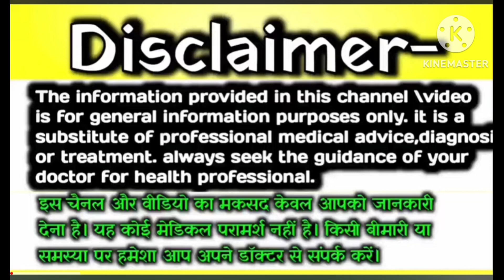🤱❤️गर्भवती महिला के 5वें महीने में दिखाई देने लगते हैं यें लड़का होने के लक्षण है!Baby Boy symptoms😍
🧑‍🍼🥰Your Quires:-👇
After getting pregnant,one of the most common question during pregnancy is about how to check the gender of baby at home. In this video I will let you know, What are baby boy symptoms and what are baby girl   symptoms and how can you have an idea
about Baby gender without ultrasound.In This Pregnancy Video,You will find help about following queries related to baby boy    symptoms during pregnancy and Signs of Having a Baby Boy :-having baby boy in womb pregnancy symptoms
garbh me ladka hone pr kaisa mahsoos hota hai
baby girl pregnancy symptoms
ladki hogi ya ladka kaisa jane
baby giral symptoms in pregnancy
signs of baby girl
signs of baby boy during pregnancy
symptoms Of Baby Boy in 4th month
signs of boy pregnancy
early signs of baby boy
Baby boy signs pregnancy.
Baby boy signs in early pregnancy.
larka hoga ya larki.
Ladka hoga ya ladki.
Ladka hoga ya ladki kaise pata chalega.
Ladka hoga ya ladki kaise pata lagaye.
Ladka hoga ya ladki pregnancy.
Beta hoga ya beti.
Beta paida hoga ya beti.
Beta hai ya beti.
Beta hoga ya beti symptoms.
Beta hoga ya beti hogi.
Beta hoga ya beti in urdu.
Beta hoga ya beti kaise pata chalta hai.
Beta hoga ya beti kaise pta kre.
Beta hoga ya beti kaise jane .
Baby boy symptoms during pregnancy in urdu.
beta paida hone ki alamat
beta hone ki alamat in urdu
beta hoga ya beti kaise pata chalega
kaise pata kare ki beta hoga ya beti
baby boy symptoms from face
boy or girl how to know
baby boy or girl early signs
baby boy or girl belly shape
baby boy or baby girl
baby boy or baby girl symptoms
baby boy or baby girl signs
baby boy or baby girl symptoms in urdu
baby boy or baby girl symptoms in hindi
baby boy or baby girl heart rate
baby girl or boy
baby girl or boy symptoms
baby girl or boy heart rate
baby boy pregnancy symptoms
baby boy symptoms in 6th month
baby gender
baby gender
beta paida hoga
beta hoga beti
beat kaise hoga
beta kab hoga
beta hone ki nishani
beta hone ki alamat
beta hone ki nishani in urdu
beti hogi ya beta
beti hone ke alamat
beta hony ka wazifa
how to know you have a baby boy
how to know having a baby boy
Boy or girl in pregnancy
Larka Paida Ho Ga Ya Larki

 डिस्क्लेमर
 यह वीडियो केवल संबंधित विषयों में दर्शकों की आम जानकारी और जनता को बढ़ाने के लिए है! दी गई जानकारी को व्यक्तिगत जीवन में प्रयोग करने से पहले संबंधित विषय के एक्सपर्ट से परामर्श अति आवश्यक है!यहां दी गई जानकारी एक्सपर्ट का स्थान नहीं ले सकती है! वीडियो में दी गई जानकारी को आधार मानते हुए स्वयं की